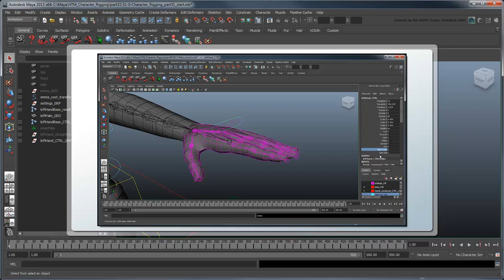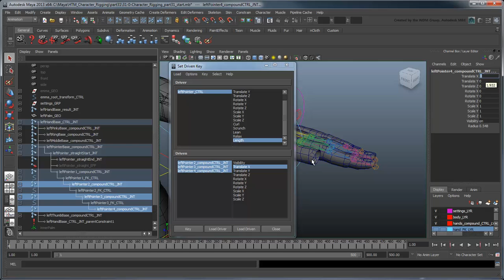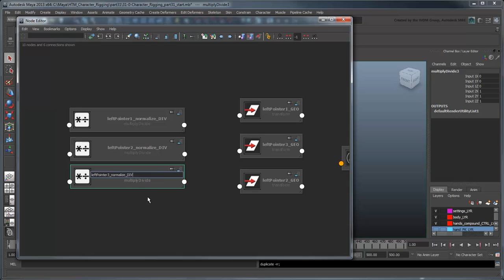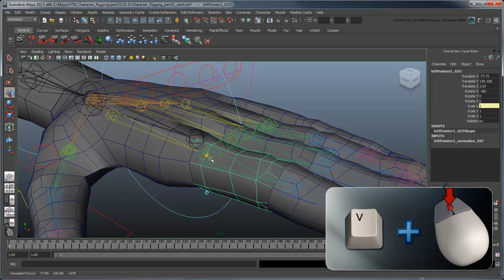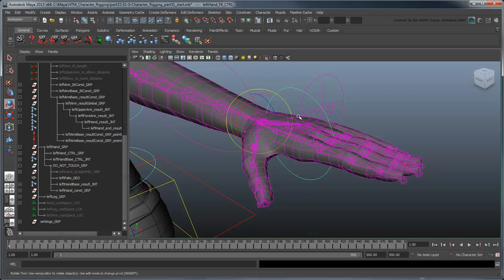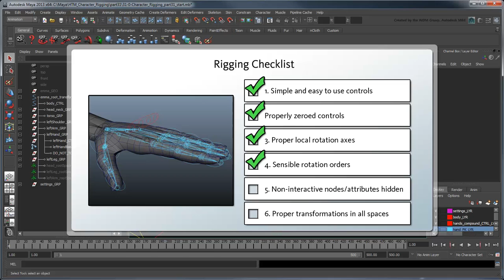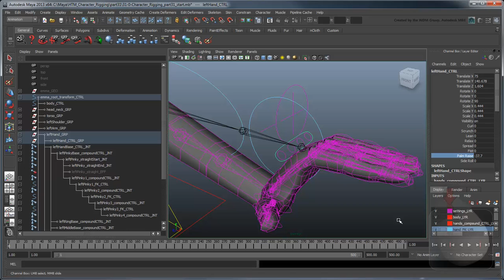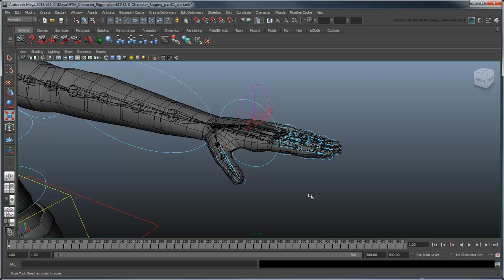Creating a Character Rig - Part 31: Hand global transform and cleanup (Advanced)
(Note: Due to the custom nature of this rig, it's really ideal for film / tv / animation.  For a rig more optimized for video games, go here instead Files used

Note: Squash/Stretch in the included scene files (arms/legs only) is broken for versions of Maya past 2013.  You can download the fixed version of the completed rig in part 32.

This movie shows you how to create a length attribute for the fingers, connect the hand to the arm, and clean up the rig.